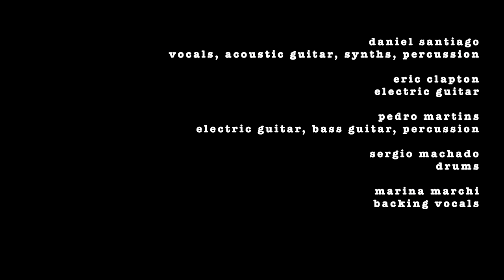Daniel Santiago - Open World (feat. Eric Clapton)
The full album “Song for Tomorrow” is available on Heartcore Records as a vinyl, digitally for purchase and all digital platforms:

Daniel Santiago – vocals, acoustic guitar, synths, percussion
Eric Clapton – electric guitar
Pedro Martins – electric guitar, bass guitar, percussion
Sergio Machado – drums
Marina Marchi – backing vocals

Produced by Kurt Rosenwinkel
Mixed by Charis Karantzas
Mastering by Glenn Schick

Lyrics by Alasdair Bouch, Michaela Bóková and Fernando Anitelli
 Michaela Bóková
Camera by Lucas Marasta

Highly acclaimed guitarist, composer, multi-instrumentalist and Heartcore Records artist Daniel Santiago releases “Open World” from his forthcoming album Song for Tomorrow, on March 12th 2020. A catchy and unique blend of Brazilian spirit and classic rock and funk “Open World” also prominently features the soaring guitar of modern music legend Eric Clapton. Through this special collaboration, the label is elated to introduce Daniel Santiago, a veteran musician of endless depth and artistic vision, to a new world of musical listeners.

In his new single produced by the Heartcore Records owner, jazz visionary Kurt Rosenwinkel, Daniel Santiago asks the listener to “Imagine an Open World,” with no boundaries and clear purpose and intent. Sailing on the winds of Clapton’s triumphant guitar licks, “Open World” is imbued with a positive hopeful energy that is the mark of true musical artistry.

Lyrics:
I’m high up in the heavens,
Don’t think that I'll come down at all.
For all will be forgiven;
This love feels supernatural.
Are we hoping not to fade away?
Like shadows passing in the dark.
I search the streets for signs of you,
A flame that's waiting for a spark.
Just imagine,
an open world,
All we stand to gain, we'd never lose.
Just remember, with open hearts,
The only boundaries,
We choose.
I wake to a new day,
Don’t think that I'll go out again.
The hours slip away,
And these four walls are closing in.
Just imagine, an open world,
The only boundaries,
We choose.